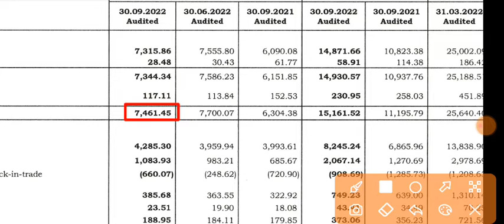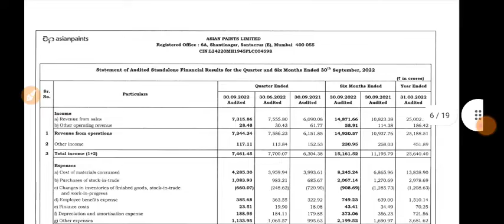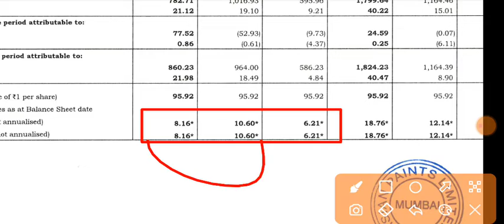Asian Paints Q2 Results | Asian Paints Share Latest News